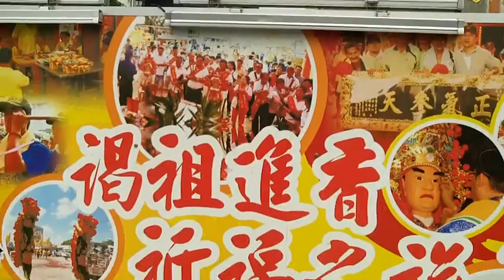FILE0398鹽水武廟神駒20180306